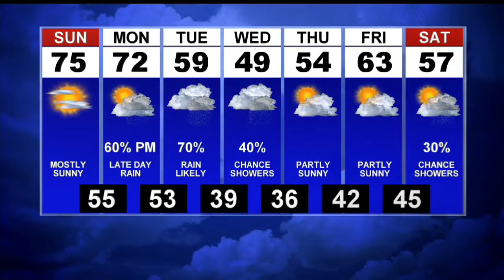First News This Morning Weather Update